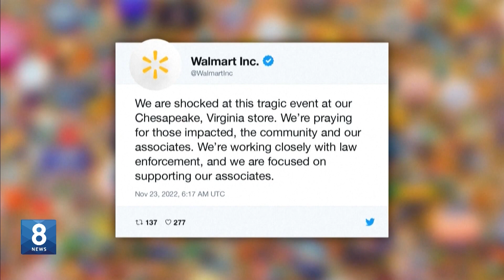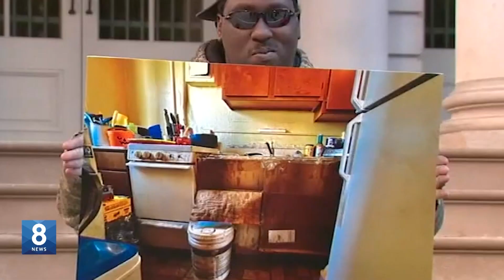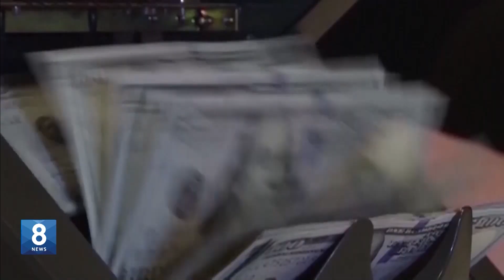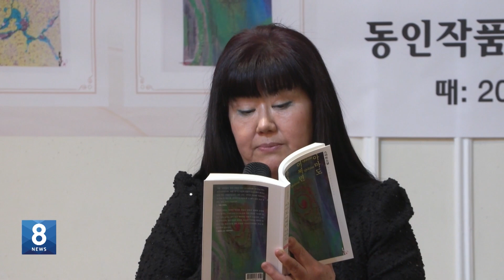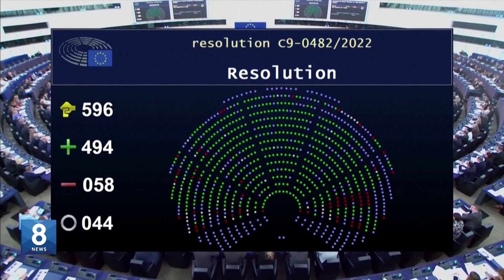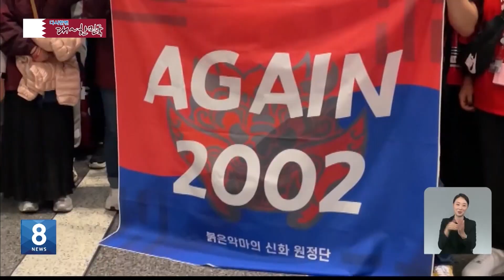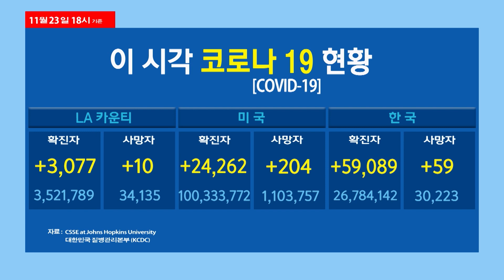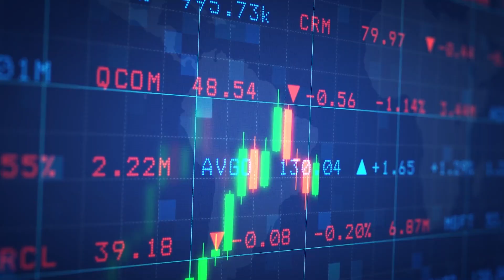할리우드 주택 무장강도...100만 달러 강탈 / KBS AMERICA 2022.11.23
1. 추수감사절 앞둔 월마트서 총격…“7명 사망”
2. LA 한인타운서  총격 발생... 1명 사망
3. 할리우드 주택 강도...100만 달러 피해
4. "우리를 짐승 취급한다" 저소득 세입자들 집회
5. 빈집털이·화재 주의...연휴 안전 예방 수칙
6. 연준 의사록 “다음달 금리 인상 속도 늦춰야”
7. 한인단체, 추수감사절 노숙자 나눔 행사 개최
8. 한인 작가 5명 스마트 소설 발간
9. 스카이 리버 리조트, 아시안 직원 늘려
10. EU “러시아 ‘테러지원국’" 지정
11. 월드컵 소식
12. 코로나19 현황, 날씨, 증시